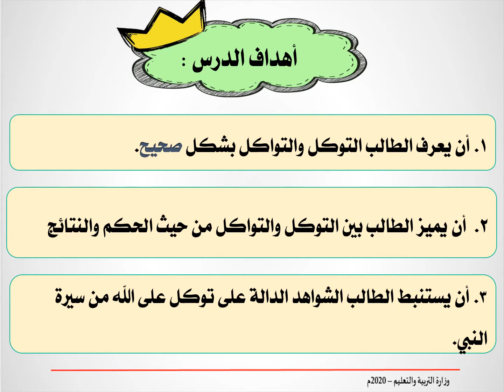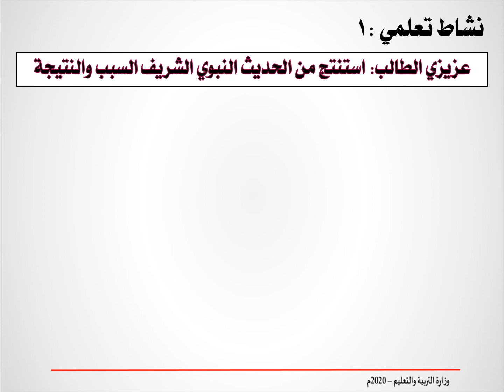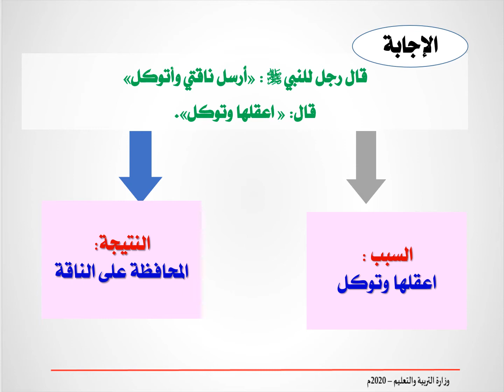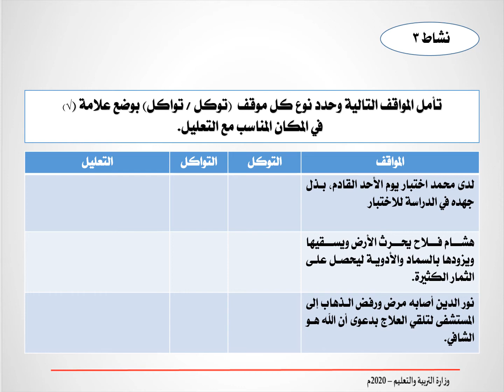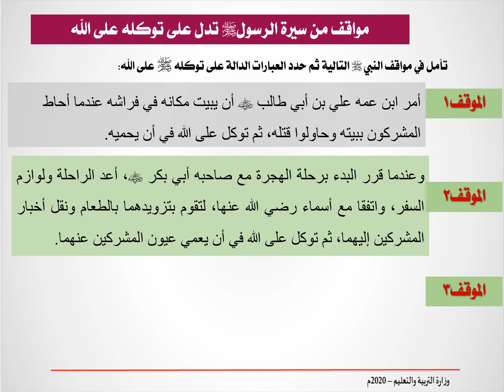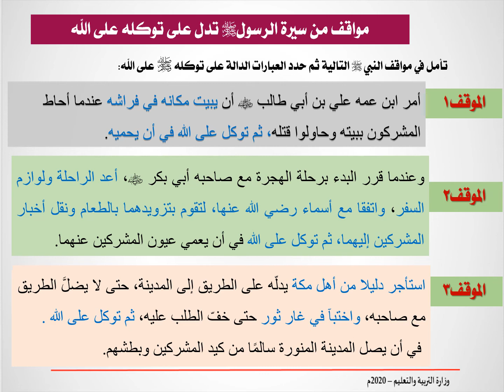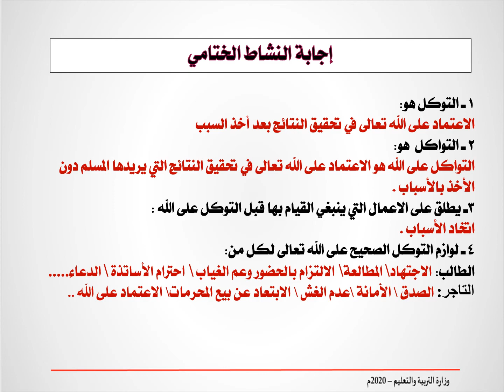التوكل والتواكل - التربية الإسلامية - الأول الإعدادي